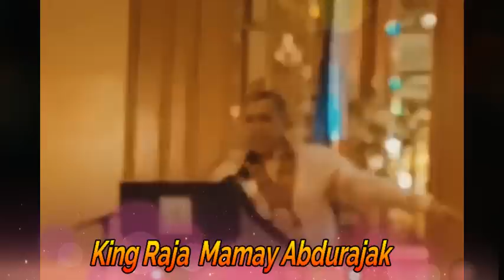57 na Bansa ang May Utang sa Sultan of Sulu-Pilipinas-King Raja Mamay-Queen Helen Abdurajak